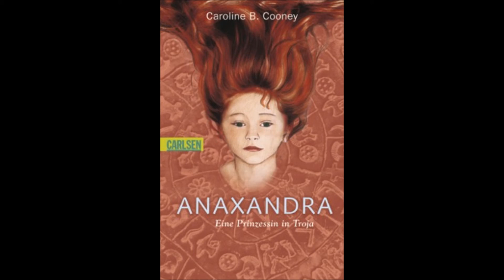Anaxandra ~ Kapitel 17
Anaxandra ist noch ein Kind, als sie von König Nikandros entführt wird. Ihre Eltern und ihre Heimat wird sie nie wieder sehen. Nikandros bringt sie über das Meer, nach Siphnos, wo sie zusammen mit seiner Tochter aufwächst. Doch dann wird die Insel überfallen und geplündert. Anaxandra überlebt als Einzige. Menelaos, König von Sparta, ist es, der sie schließlich rettet. Und so wird sie zum zweiten Mal von einem König über das Meer gebracht. Menelaos nimmt sie mit nach Hause, zu seiner Frau Helena und zu seinen Kindern. Wieder betritt Anaxandra eine völlig neue Welt, wieder muss sie lernen sich anzupassen, um zu überleben. Da kündigt Paris, Prinz von Troja, seinen Besuch an. Und das Schicksal nimmt seinen Lauf ...